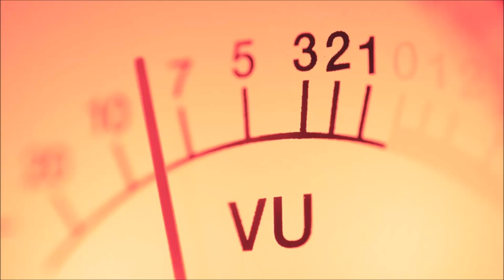Nut Sound Effect | Cartoon and Funny Sounds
The Nut Button. Nut Button Sound Effect. A wide variety of sound effects for your enjoyment. Free MP3 Download.